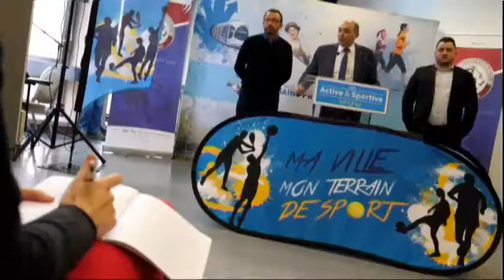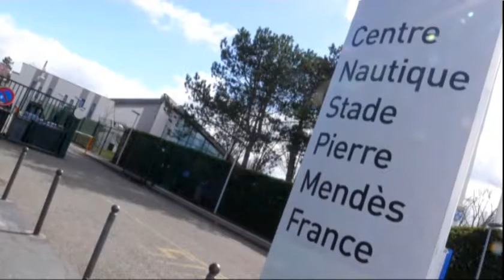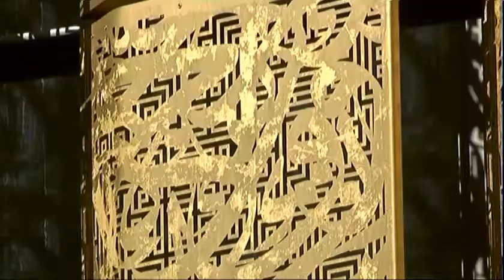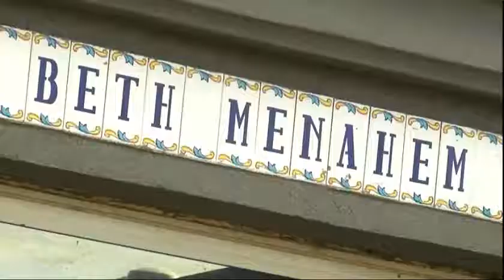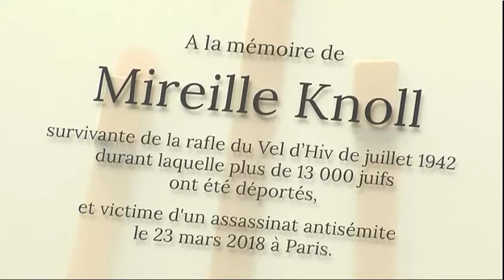Le JT 11/03/2019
-une nouvelle patinoire à St Priest -fin de chantier à l'Institut de Civilisation Musulmane -une plaque en mémoire de Mireille Knoll au lycée juif de Villeurbanne -match nul de l'OL à Strasbourg -un parapentiste s'élance d'un immeuble à Bron